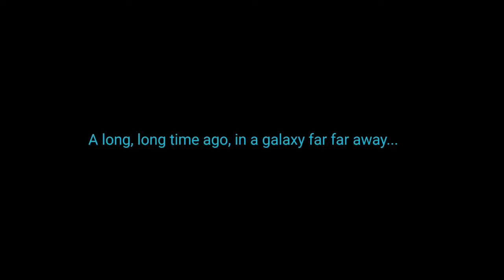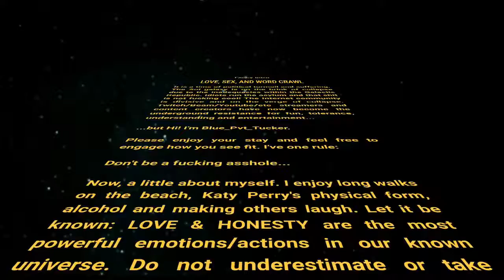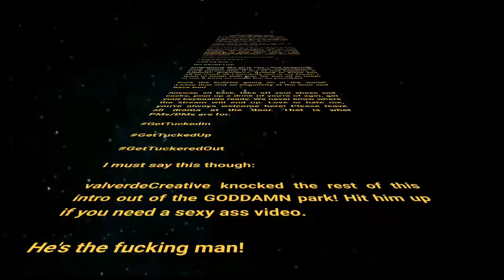Final Intro Video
Think this is gonna do it. For now... Anyway, intro for streams is here. Enjoy I suppose... BIG THANKS TO VALVERDECREATIVE!

Happy Gaming MuthaLickas!